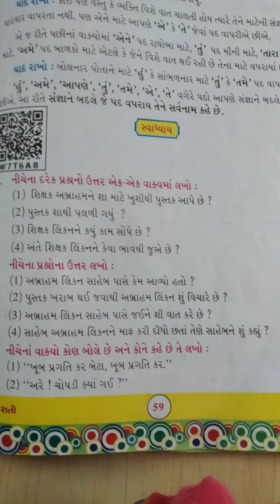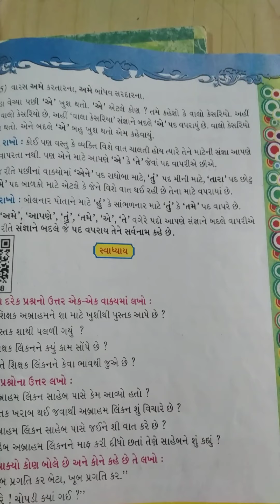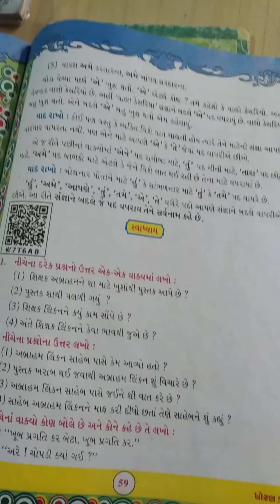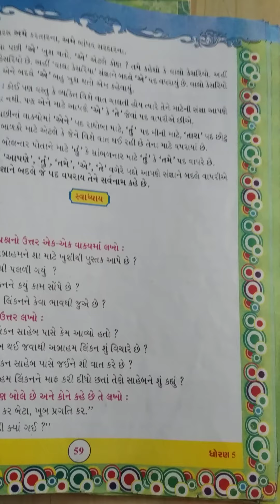STD 5 GUJARATI PATH 10 SWADHYAY Q.A.SHREEMAD DAYANAND KANYA VIDYALAYA JAMNAGAR